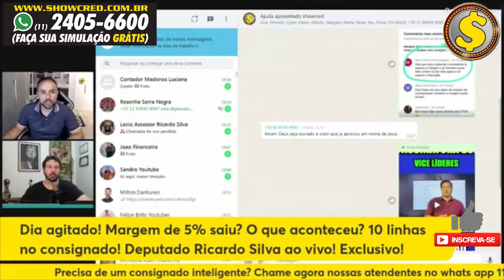A luta começa a gerar frutos! Margem de 5% salva! | fim do cartão consignado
parceria Octopus / Thiago Parijiani aproveite e monte seu canal com sucesso.

Está sem margem? Não é aposentado nem pensionista? Tem conta de luz em seu nome e mora em algum desses estados do Brasil? Temos até R$ 1000,00 em 15x para você em sua conta de luz!
Estado/Empresas
• Pernambuco – (CELPE)
• Rio Grande do Norte – (COSERN)
• Bahia – (COELBA)
• Rio Grande do Sul – (RGE)
• SP / RJ / Ceará – (ENEL)
• Guarulhos – (EDP)
• São Paulo – (CPFL)

Recebe mais de 4 mil de salário, está sem margem e quer um cartão de crédito com limite e uma conta Original cheia de vantagens?

Está sem margem? Que tal um cartão com limite de até 2 mil reais em compras? Sem tarifas ou anuidades. Experimente grátis a conta digital do banco pan. Fácil de abrir e de usar e sem tarifas! Acesse o link exclusivo do nosso canal e abra sua conta agora:

Tem o desconto do cartão consignado há mais de 36 meses em sua folha? Eliminamos essa cobrança!

Fim da margem de 5
Margem de 5 definitiva
14 salario inss
13 salario bpc/loas
como ficar rico
pl1370

Está cansado do seu banco? Experimente grátis a conta digital do banco pan.Fácil de abrir e de usar e sem tarifas! Acesse o link exclusivo do nosso canal e abra sua conta agora:

Quer a margem de 5 permanente? Deixe seu voto na petição pública urgente:

Fale com as atendentes da Show Cred:
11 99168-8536 apenas whats app

PRECISAMOS MANTER A MARGEM DE 5%

LIDERANÇAS DO GOVERNO:
- Senador Fernando Bezerra Coelho

PARTICIPE E CONTRIBUA COM A PETIÇÃO ELETRÔNICA
pl 8949 bpc loas

como enriquecer como ganhar dinheiro
como juntar dinheiro
como poupar dinheiro
maiores acertos dos ricos
M&1P$V[V
aposentado
consignado
refinanciamento
inss
emprestimo
financeira
margem
inss
consignados
emprestimos
aposentados
financeira
inss empréstimo
inss margem livre
noticias inss
extrato inss
meu inss
informações inss
informação inss
aposentados e pensionistas
14 salario
décimo quarto salario
suspensão empréstimo
suspensão empréstimo consignado
14 salario
décimo quarto salario
decimo quarto
décimo quarto
consignado inss
emprestimo inss
joao financeira
inss 2021
dinheiro
14 salario
14 salario inss
decimo quarto
margem 45